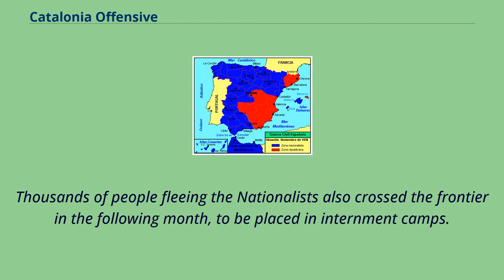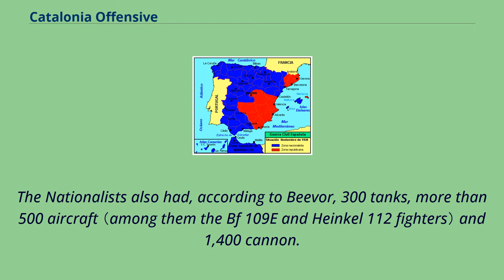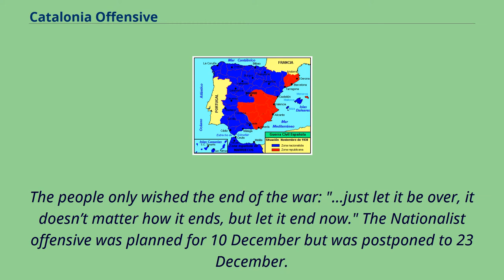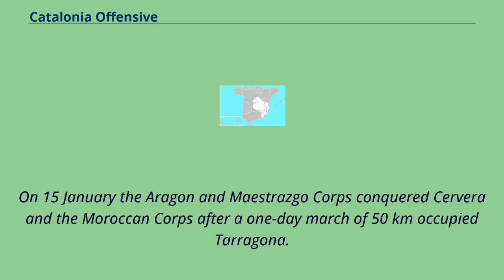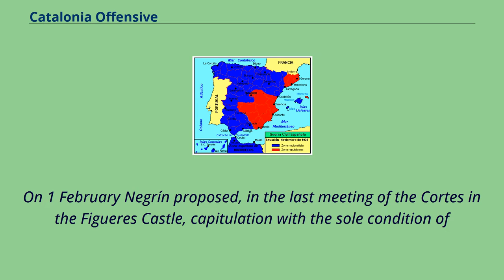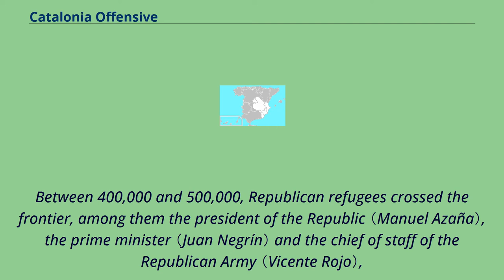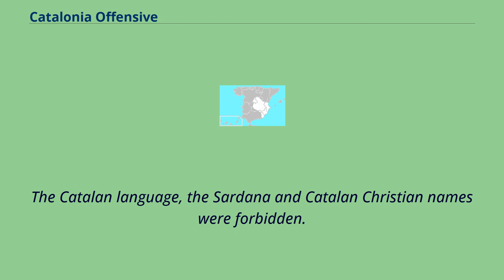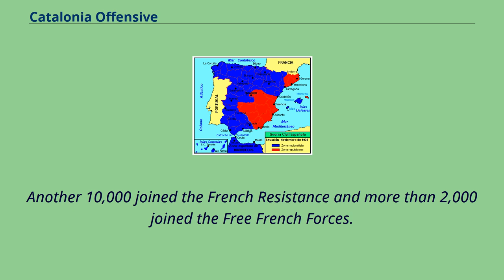Catalonia Offensive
The Catalonia Offensive （Catalan: Ofensiva de Catalunya, Spanish: Ofensiva de Cataluña） was part of the Spanish Civil War.
The Nationalist Army started the offensive on 23 December 1938 and rapidly conquered Republican-held Catalonia with Barcelona （the Republic's capital city from October 1937）.
Barcelona was captured on 26 January 1939.
The Republican government headed for the French border.
Thousands of people fleeing the Nationalists also crossed the frontier in the following month, to be placed in internment camps.
Franco closed the border with France by 10 February 1939.
After its defeat at the Battle of the Ebro the Republican Army was broken and would never recover.
The Republicans had lost most of their armament and experienced units.
Furthermore, in October 1938 the Republican government agreed to withdraw the volunteers of the International Brigades.
On the other hand, the Nationalists received new supplies of ammunition, weapons and aircraft from Germany.
Furthermore, after the Munich Agreement, the hope of an intervention of the Western democracies in order to aid the Republic against Germany and Italy vanished.
France had closed the frontier again in mid-June 1938 and frozen Republican financial assets in French banks.
At the beginning of December, the rebel faction concentrated an Army Group, the Army of the North, of 300,000–340,000 men led by the general Fidel Dávila in order to conquer Catalonia.
The Nationalists assembled their best divisions all along the front from the Pyrenees to the Mediterranean.
Along the Segre the Nationalists deployed Muñoz Grandes's Army of Urgel, Garcia Valiño's Army of Maestrazgo and Moscardo's Aragon Army; in t...